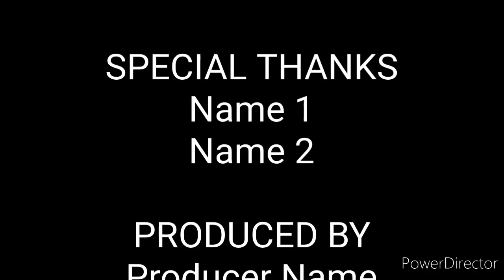My first YouTube video in my another account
The first video my second YouTube video